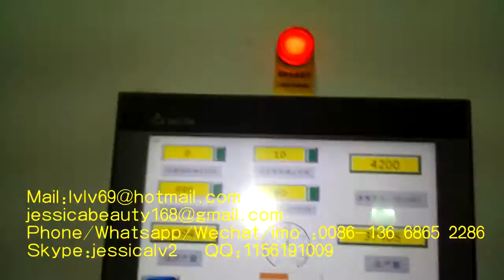longkou pulp egg tray moulding machine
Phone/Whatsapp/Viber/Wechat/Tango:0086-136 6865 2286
Skype:jessicalv2
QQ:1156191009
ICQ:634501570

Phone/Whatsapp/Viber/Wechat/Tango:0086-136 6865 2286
Skype:jessicalv2
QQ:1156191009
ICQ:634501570